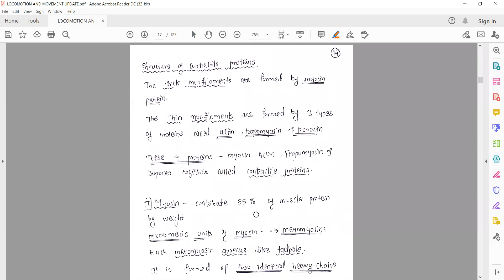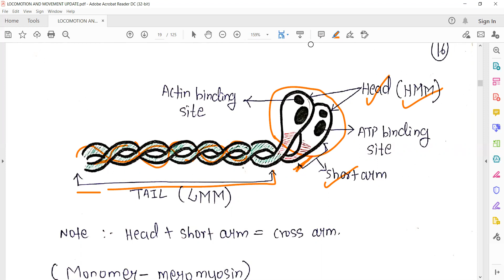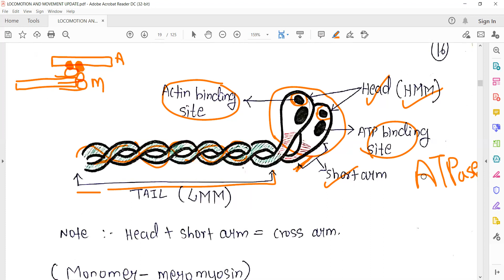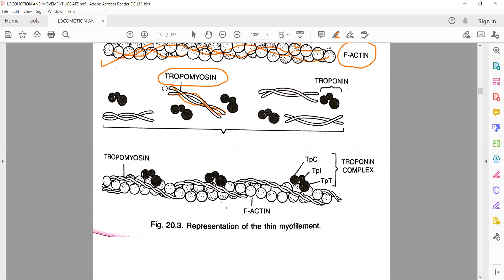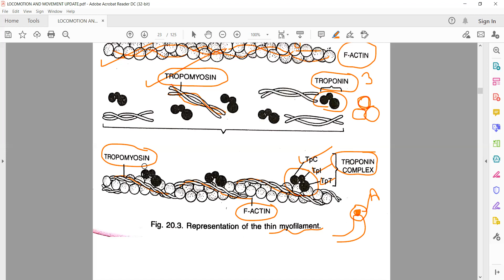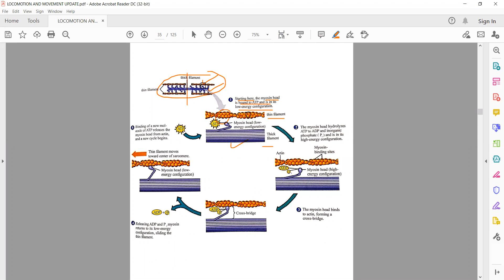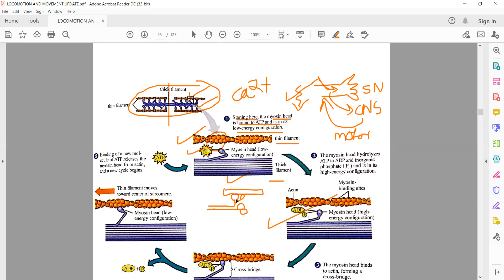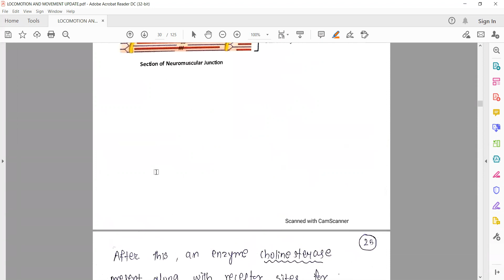EM 11 NEET BIOLOGY CHAPTER 20 LOCOMOTION AND MOVEMENT PART 2